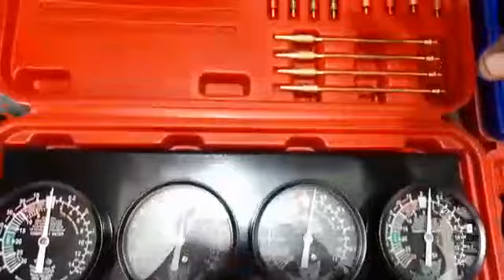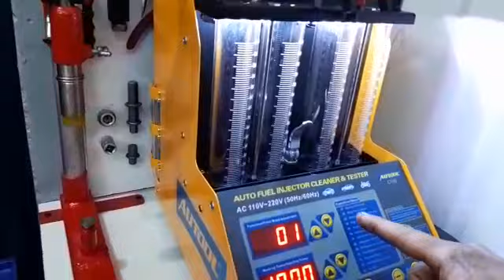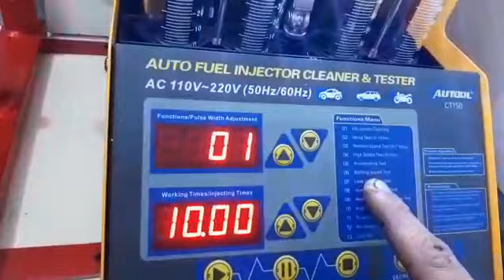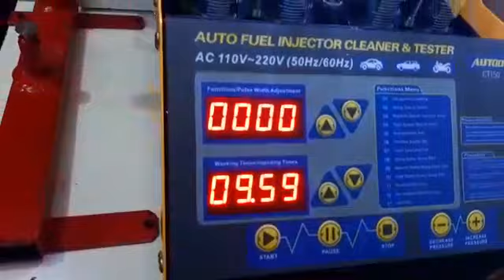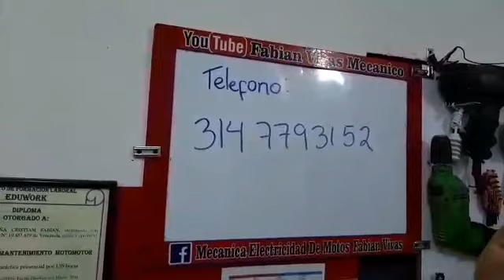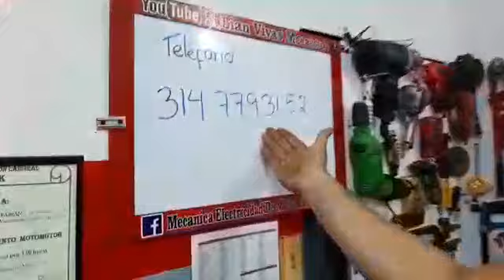herramienta especializada para su taller q estaré comercializando .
Video de Fabian Vivas